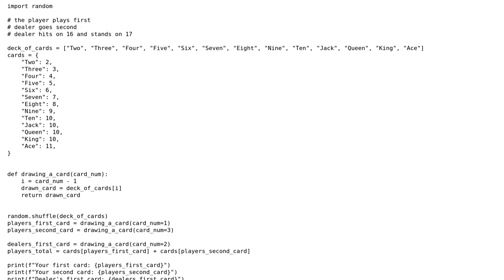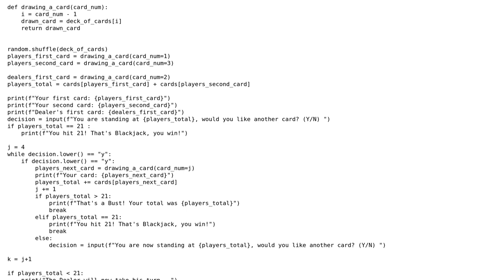My first code - looking for feedback on best practices and things I should avoid doing in the...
My first code - looking for feedback on best practices and things I should avoid doing in the future

With thanks & praise to God, and with thanks to the many people who have made this project possible! | Content (except music & images) licensed under CC BY-SA | Music | Images & others | With thanks to user ? user the VBE - it's right for me user GyroGoober and the Stack Exchange Network Trademarks are property of their respective owners. You are responsible for your own actions.